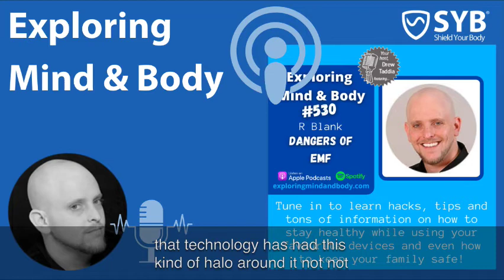Dangers of EMF with Drew Taddia on the Exploring Mind & Body Podcast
We had such a great time last time we brought on R. Blank that we wanted to bring him on again and talk more in depth. This is one of our longer shows, but it was well worth it. This show is jam packed with conversation and tips on how detrimental technology is for your health and what you can do about it. Tune in to learn hacks, tips and tons of information on how to stay healthy while using your favourite devices and even how to keep your family safe!